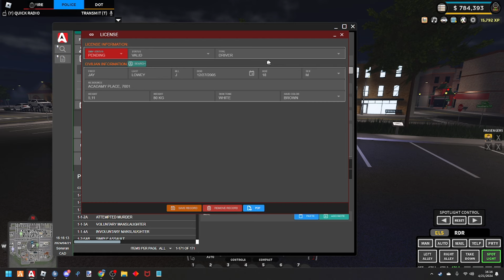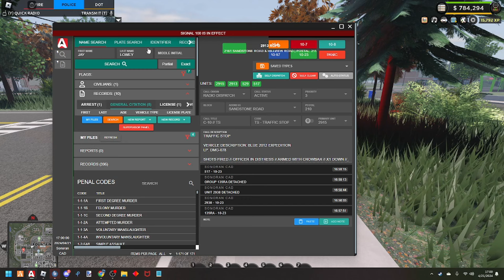Shots Heard Around The World | SimulationsRP | ER:LC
Join me as a pursuit ends wrong and a male attacks us with a crowbar!